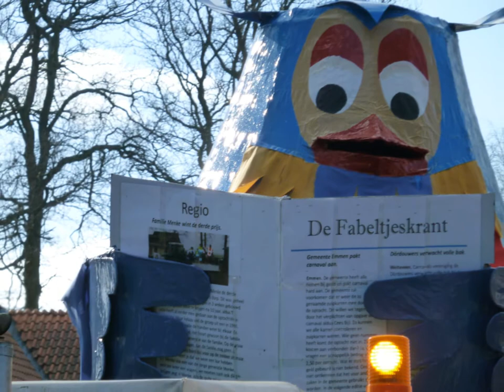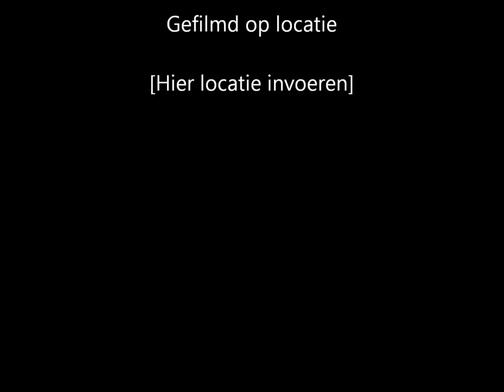Carnaval Barger-Oosterveld 2011